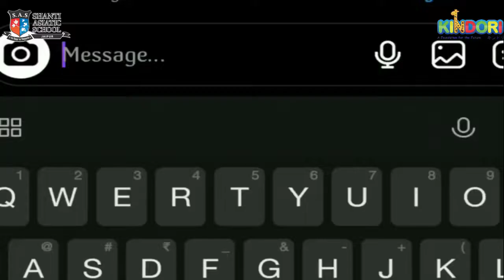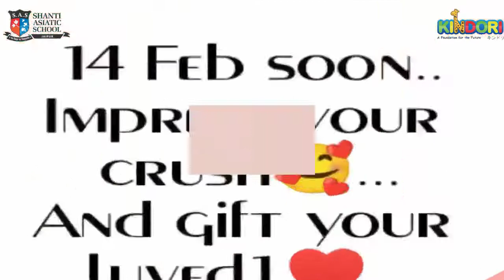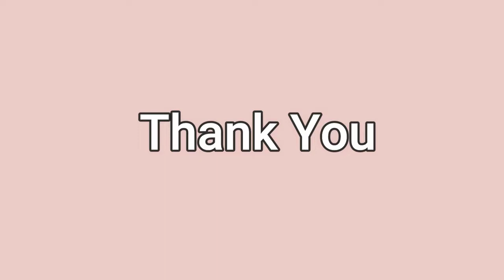Advertisements are the most powerful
Advertisements are the most powerful means of drawing the attention of general masses, specially kids towards products of all kind, An interesting activity “Make your own ad “was organised with the chief motto of bringing our students creativity and power of imagination to limelight.